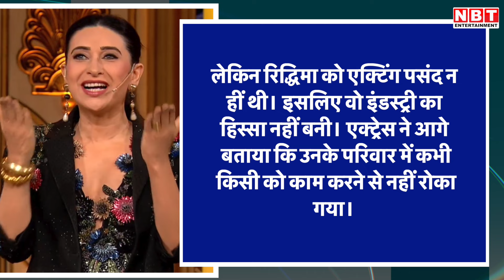Kapoor Family की औरतों को मजबूरी में छोड़ना पड़ा करियर? Karishma Kapoor ने तोड़ी चुप्पी, बताया सच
कई पुराने इंटरव्यू में कहा गया था कि कपूर परिवार की बहुओं और बेटियों को इंडस्ट्री में काम करने की इजाजत नहीं थी। लेकिन बाद में चीजें काफी बदल गई। अब इसपर 'इंडियाज बेस्ट डांसर 4' की कुर्सी संभाल रहीं एक्ट्रेस और कपूर खानदान की बेटी करिश्मा कपूर ने चुप्पी तोड़ी है और सच बताया है।
एक्ट्रेस हाल ही में जाकिर खान के शो 'आपका अपना जाकिर' में पहुंची थीं। एक्ट्रेस से पूछा गया कि क्या कपूर परिवार की महिलाओं को काम करने की इजाजत नहीं थी। क्या कपूर परिवार की बहुओं को शादी के बाद काम छोड़ना पड़ता था। अब इस पर एक्ट्रेस ने अपनी चुप्पी तोड़ी है, देखैं पूरी रिपोर्ट।